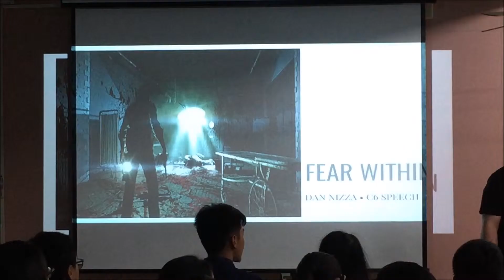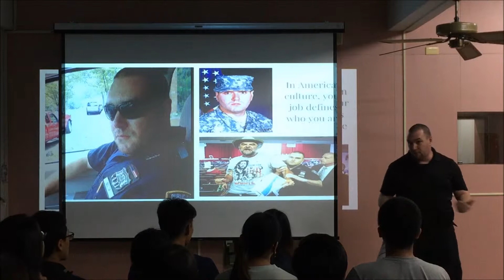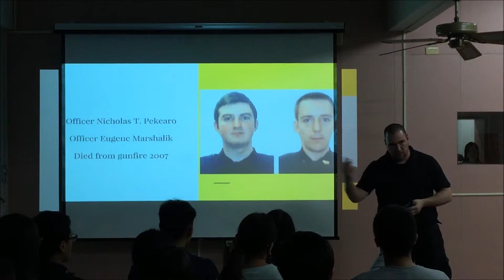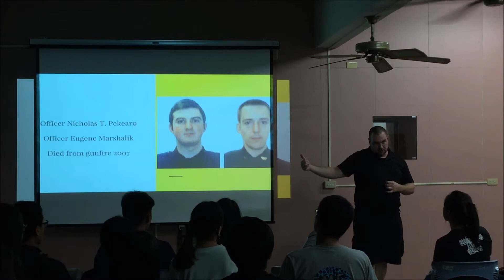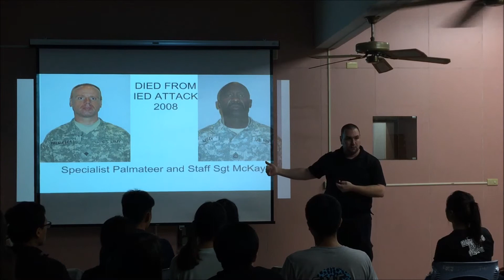2017.11.05 C1 - Dan Nizza